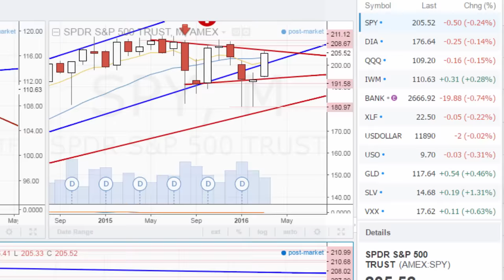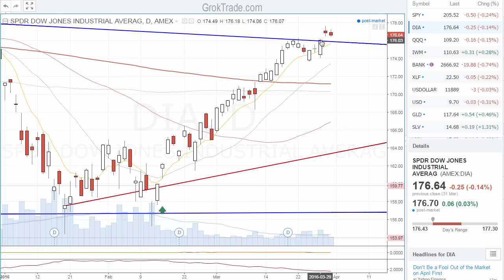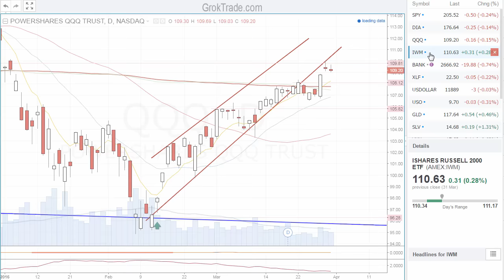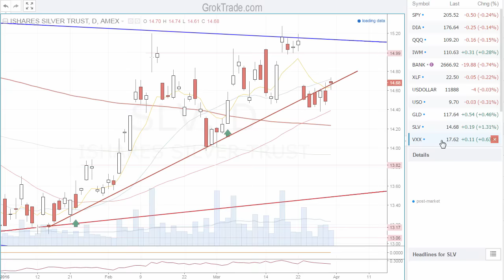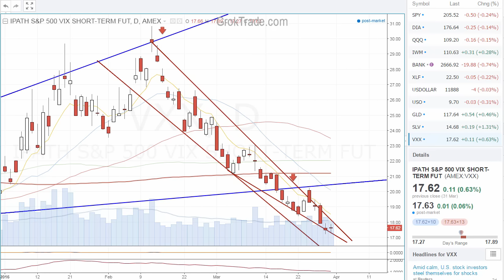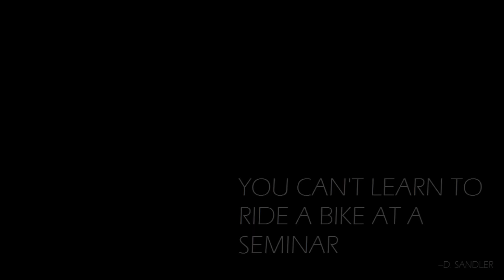3.31.16 Dow Drops 31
The markets end the turbulent quarter fairly quiet.  Silver did something meaningful. Watch to see.